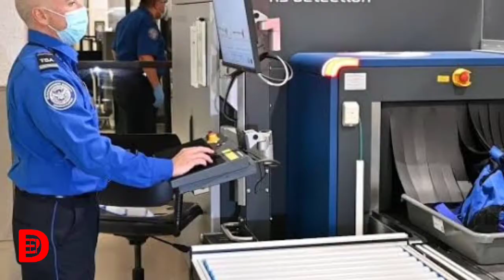जब 150 साल की यात्री से हुई मुलाकात | Sabse Lambi Umar Ke Log | hunza valley | hunja janjati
Dosto aaj ki es video me ham janenge duniya ki sabse khubsurat mahila, sabse khubsurat janjati, Hunza janjati, Hunja Prajati ke bare me aasa hai video pasand aayegi

Topic cover-
1.Sabse Lambi Umar Ke Log
2.duniya ki sabse khubsurat mahilayen
3.duniya ki sabse khubsurat janjaati
4.pakistan ki sbse khubsurat janjaati
5.duniya ki khubsurat mahila hunza ghati
6.hunza valley pakistan
7.hunza tribe